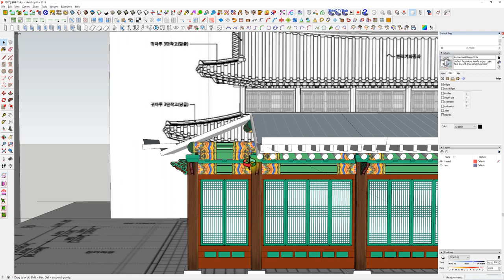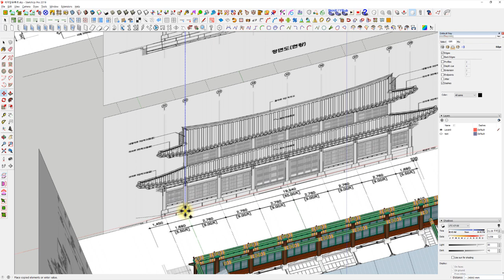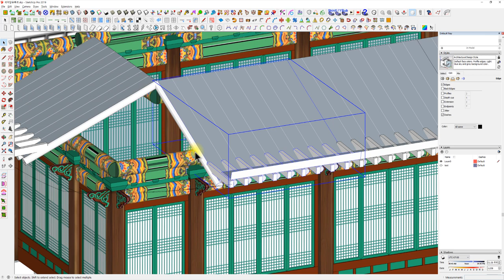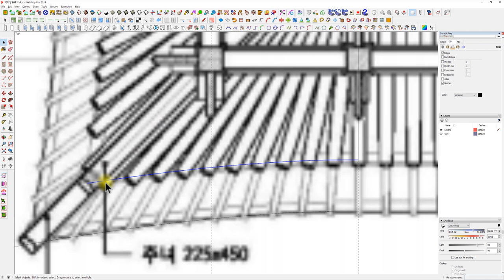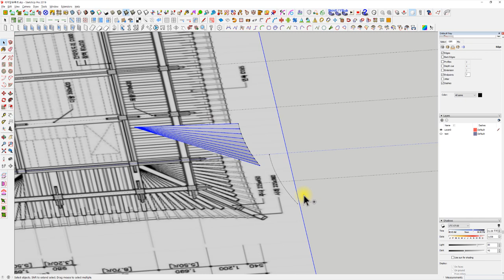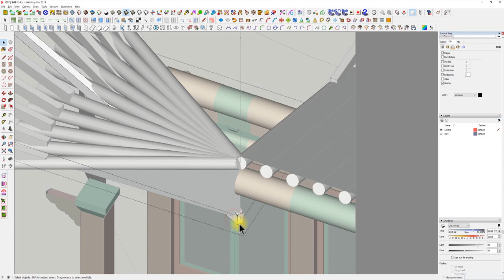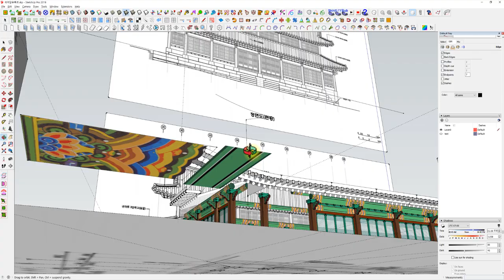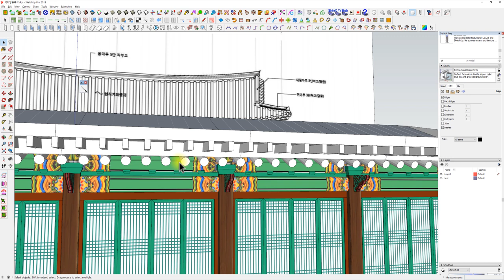UncleBucks (속터지게 느리지만 따라하면 한옥완성됨 7 - 서까래와 부연 2 -모서리)